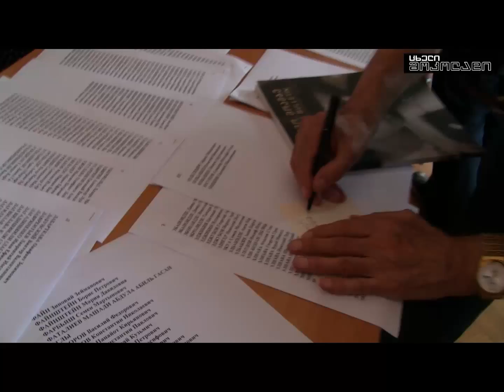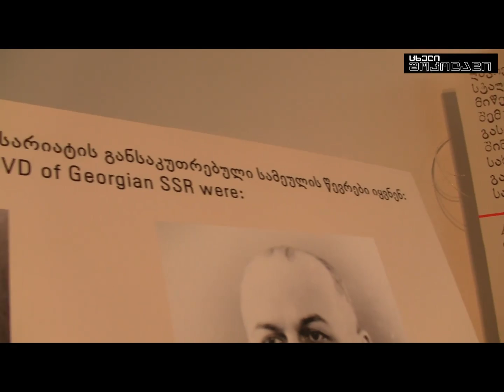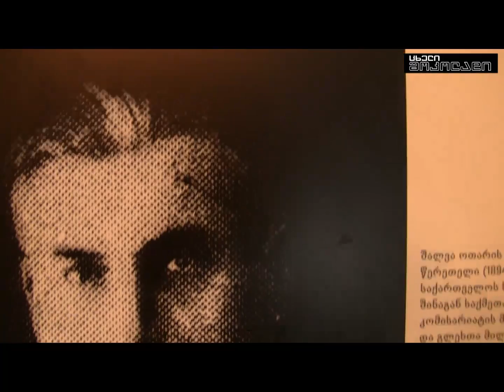გამოფენა-- " სტალინური სიები"